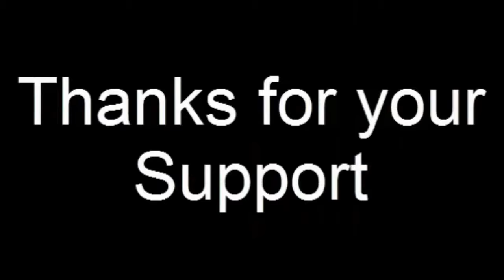7+ Of Funny Hilarious Comics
18-year-old Harry Hambley is the artist behind Ketnipz comics. The UK-based artist chose a simple fun style to present his ideas. The main character is a unique but still relatable pink bean-shaped persona.

7+ Of Funny Hilarious Comics